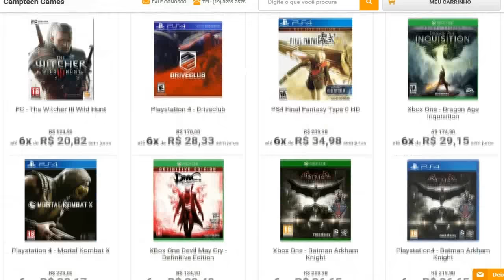Ficha Completa - A Origem do DUAS CARAS (Batman Arkham)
Tudo sobre Harvey Dent, o Two-Face do Universo de Batman Arkham (Arkhamverse) !

SKINS ADESIVOS pra qualquer console é só na POP ARTE SKINS »

CONHEÇA A MAFIADOSPOILER